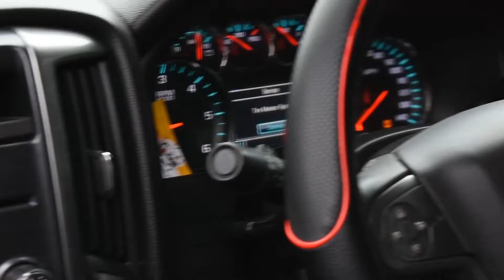Christmas with Multiplex